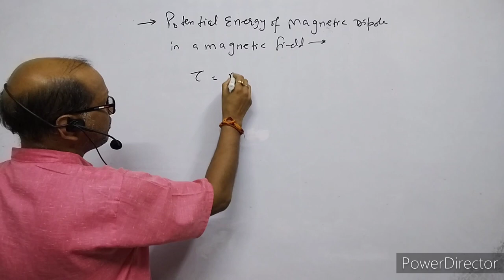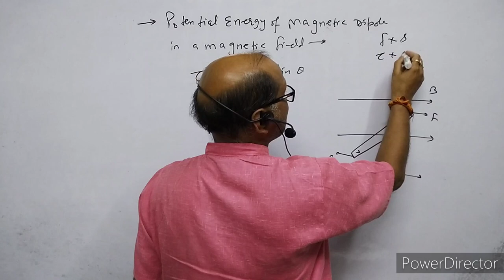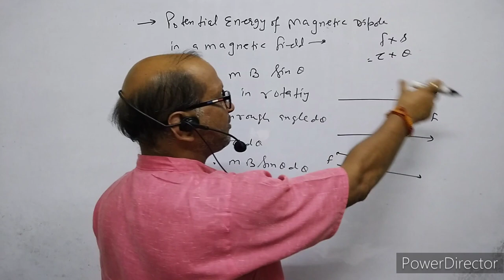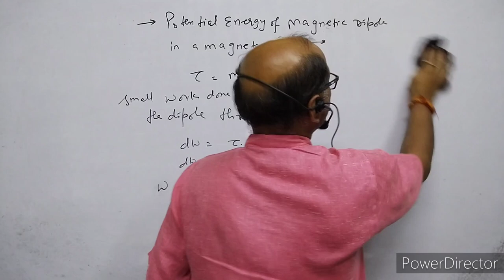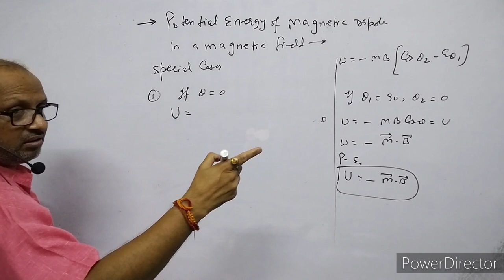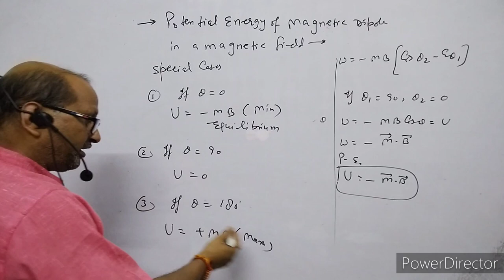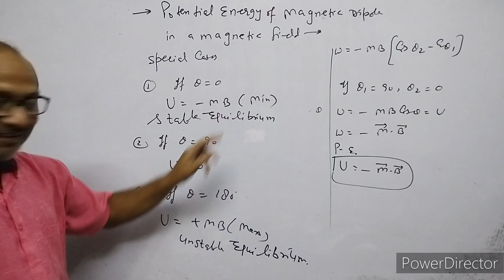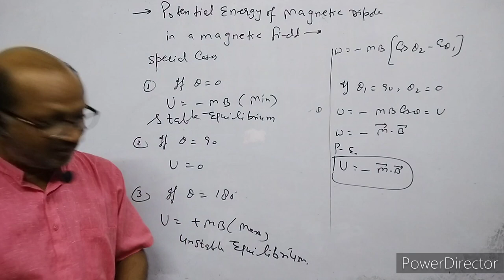XII-Physics(5.12), Potential Energy of magnetic dipole in a magnetic field : By-A. Prakash.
In this video I have explained the magnetic properties of material.